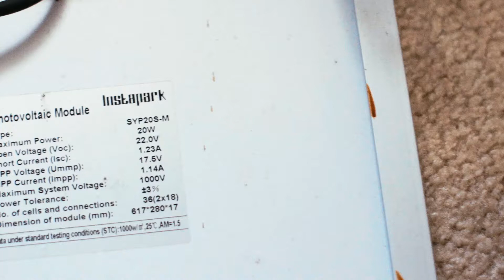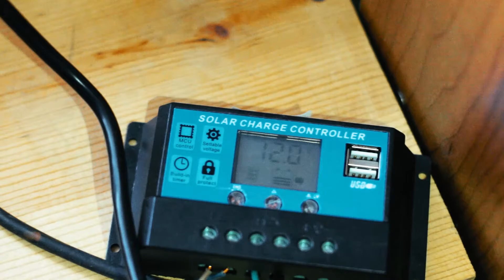Beginner Solar Power Setup 2018 - Get your power from the sun!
Let's go green with some solar power! This is my solar setup and it provides enough juice to keep my room ticking.

Gear:
Camera: Canon EOS M
Lens: Canon FDn 28mm f2.8 + Minolta Rokkor PG 50mm f1.4
Mic: Pixel MC-50
Editing Software: Davinci Resolve 14